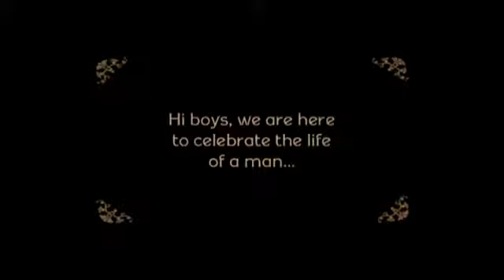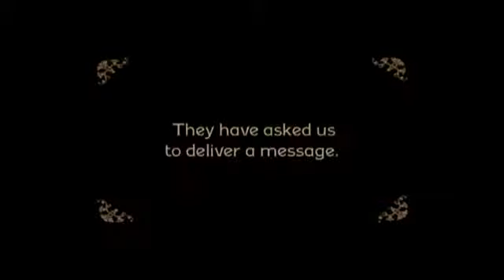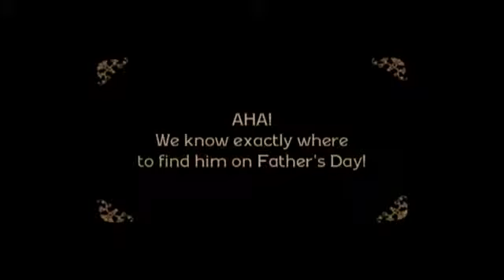Happy Father's Day Pete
from Main Street